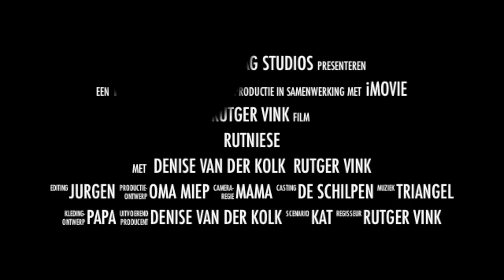OUDE RARE VIDEO'S! (Met Denise)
Wil je me post sturen? Leuk! Dat kan naar dit adres:

Rutger / Furtjuh
Passeerdersgracht 18
1016 XH Amsterdam

Tot de volgende keer! :D